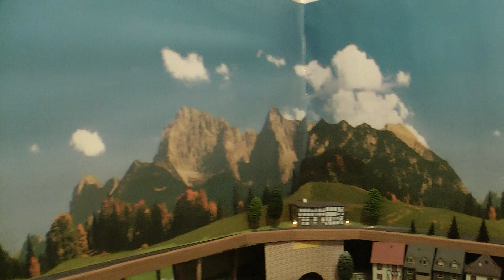(Märklin ) Nieuw trein viaduct traject aflleggen is nu daardoor ruim 20 meter geworden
Nieuw viaduct traject aflleggen is daardoor nu ruim 20 meter geworden